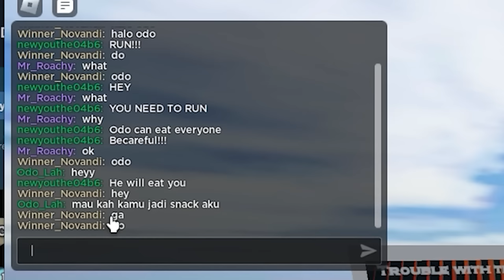AKU MAKAN SEMUA YANG ADA DI BUMI INI !!! - EAT THE WORLD ROBLOX